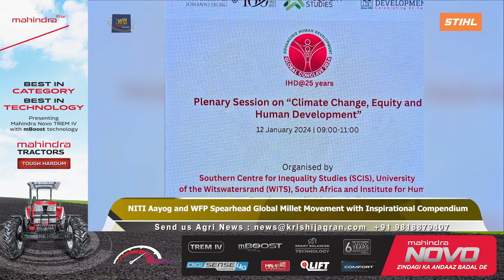Divya Kala Mela 2024 Showcases Vibrant Artisans, Eco-Friendly Products, Packaged Food and Much More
Divya Kala Mela 2024 Showcases Vibrant Artisans, Eco-Friendly Products, Packaged Food and More
Minister Sarbananda Sonowal Launches Groundbreaking Initiatives to Propel Ayurveda & Homoeopathy
United States Resumes Importing Russian Oil, Defying Sanctions
NITI Aayog and WFP Launch Inspirational Compendium, Leading a Global Millet Movement
India Sets for a Sustainable Pathway at the 2024 Climate Conference
00:00 Intro
00:15 Top Headlines
00:51 Divya Kala Mela 2024 Showcases Vibrant Artisans, Eco-Friendly Products, Packaged Food and More
01:33 Minister Sarbananda Sonowal Launches Groundbreaking Initiatives to Propel Ayurveda & Homoeopathy
02:15 United States Resumes Importing Russian Oil, Defying Sanctions
02:51 NITI Aayog and WFP Launch Inspirational Compendium, Leading a Global Millet Movement
03:30 India Sets for a Sustainable Pathway at the 2024 Climate Conference

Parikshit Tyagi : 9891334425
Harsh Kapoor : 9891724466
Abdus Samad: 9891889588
Do let us know your answers on the number given below
Offers:-